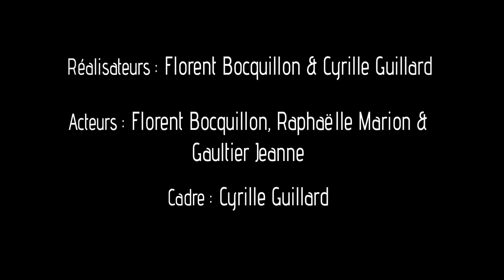PILE OU FACE (version longue)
Résumé :
Marcus Monaie est un jeune homme qui ne travaille pas. Un jour, la DRH de la Bourse de Paris le contact pour un poste de Trader. Marcus a 24h pour devenir celui qu'il prétend être.

Réalisation :
Cyrille Guillard
Florent Bocquillon
Gaulier Jeanne

Acteurs :
Florent Bocquillon
Gaultier Jeanne
Raphaëlle Marion

Chopin - Nocturne op. 9 No.2
Chopin - Prelude E-minor op.28 No.4
Rémi - Réminem (planète rap)

Vidéo réalisée dans le carde du festival du Trubofilm en 24h